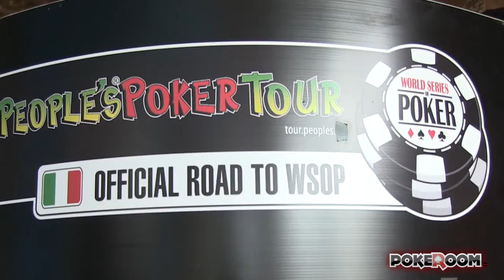PPT SAN MARINO 2012 TRAILER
Tutto pronto per la quarta tappa del People's Poker Tour 2012. In cima al monte Titano, sulla rocca di San Marino, chi sarà a fare la storia di questo PPT? Scopritelo su